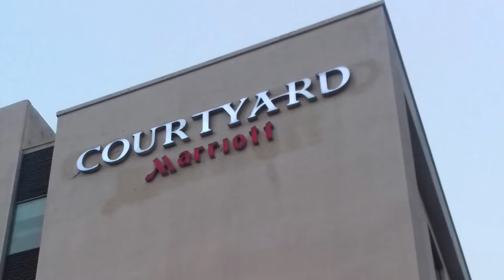Snaps Of Agra Tour(01) With Netsurf Leaders. May 2020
Friends,
Here Are Few Images Of My Agra Tour With Netsurf Leaders.